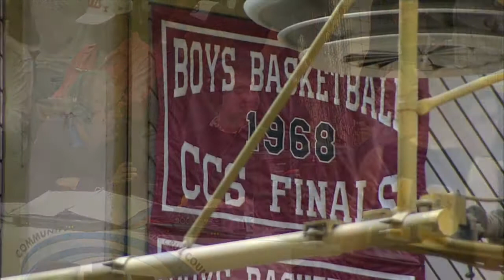Soquel vs Santa Cruz Boys HS Basketball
The Knights of Soquel visit the Cardinals of Santa Cruz in a SCCAL match up with the League title at stake!